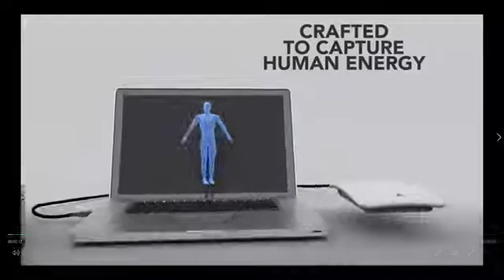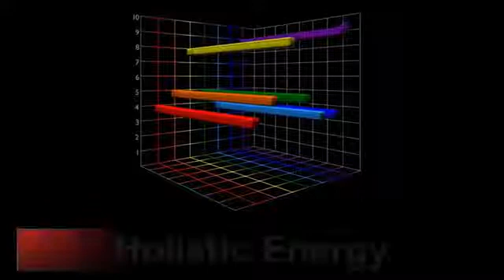7 Chakras Analysis by 3D Kirlian Photography Aura Camera 360p